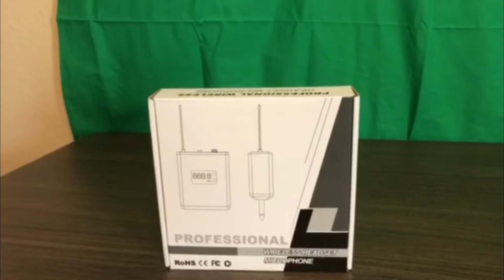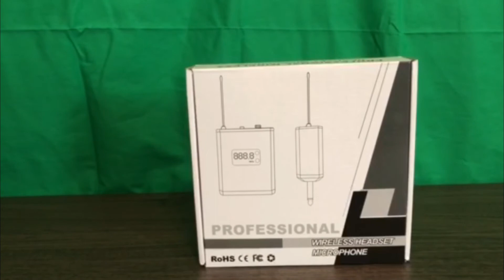WM-900H Professional Wireless Headset Microphone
Today I reviewed Professional Wireless Headset Microphone.